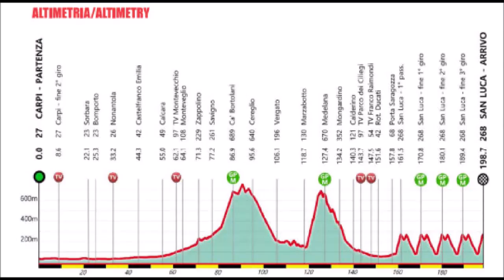Giro dell'Emilia Tour d'Emilie Ronde van Emilia 2022